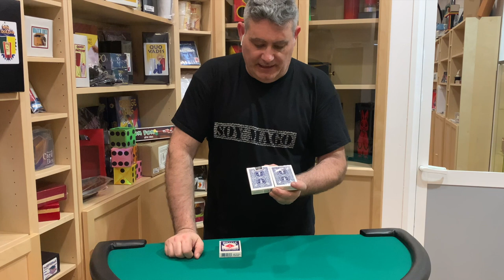Review | Bicycle Supreme Line | Dario Hueta para LaVarita.com ✔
En este video, Dario Hueta muestra las barajas Bicycle recién llegadas al mercado Bicycle Supreme Line